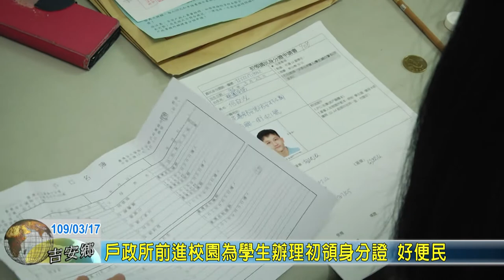20200317 07 戶政所前進校園為學生辦理初領身分證 好便民